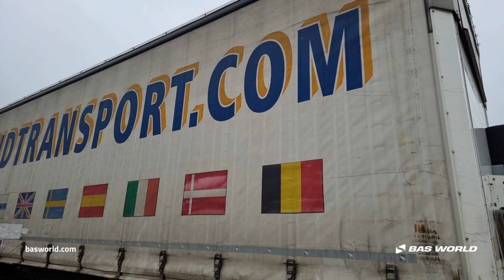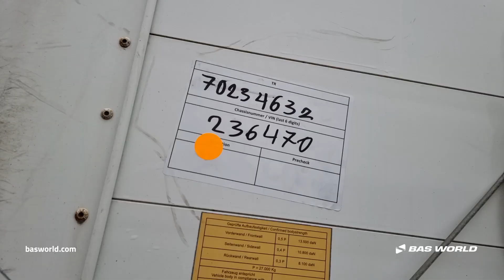70234632 Schmitz SCB*S3T